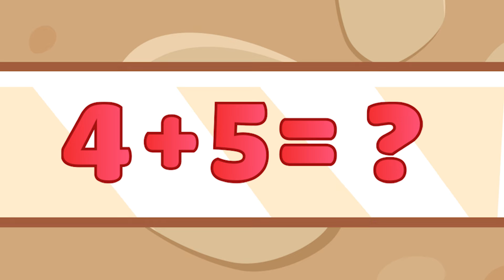Tony and Mimi explore Video Games Rooms Song 😉 Kids Songs & Nursery Rhymes By Chuppa Kid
Welcome to Chuppa Kids channel! 🌈❤️
Hi kids, are you ready to explore a new world with us? In our channel, you will meet our characters : Mimi, Tony, Alex and a monster named Chuppa, they are very smart, curious and active!
They will tell you some funny and exciting stories about good habits, colors, shapes, safety tips, and funny adventures.